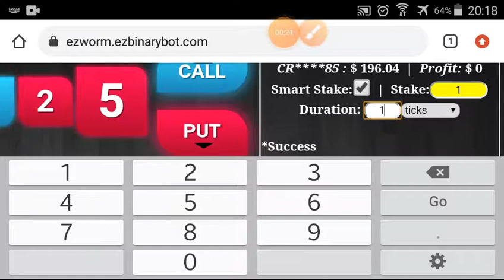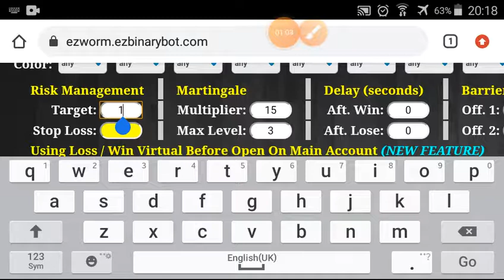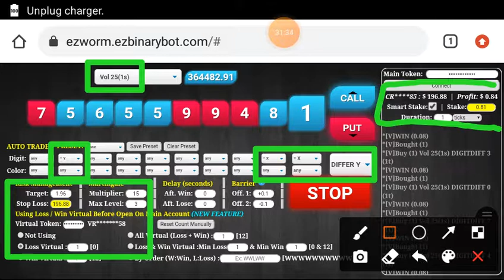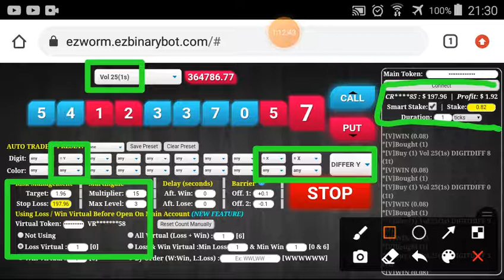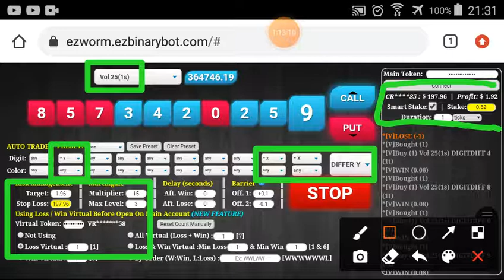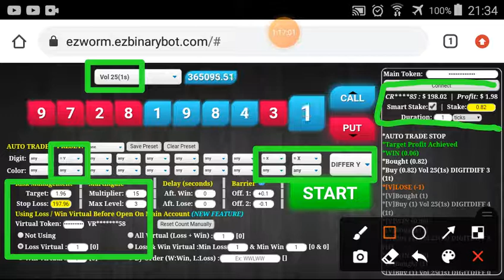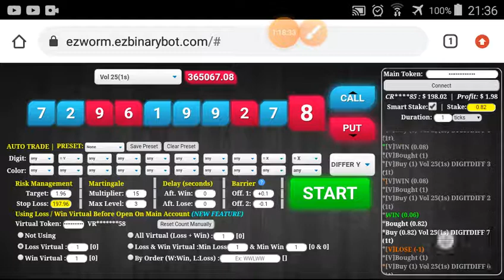Sesi-2/3 Binary Deriv Trading Journal 14 Apr'21 How to Profit Consistent Daily Digit Differ Free Bot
PLACE 2 "X" + 1 "Y" RANDOMLY
CONTRACT DIGIT DIFFER "Y"
TARGET 1%/SESI
ATTENTION THAT IS MY PERSONAL RULE, PLEASE MODIFY IF NECESSARY. FOR EXAMPLE :
3 "X" + 1 "Y"  OR  2 "X" + 2 "Y"  ETC

WITH MAX MARTINGALE LEVEL 3, MINIMAL BALANCE $84.35

Higher "virtual loss", will be safer (but still nothing safest) but need more time to execute.

!!! ATTENTION & WARNING !!!
The worst case is LOSING ALL BALANCE. THIS CAN BE HAPPENED TO ANYONE INCLUDING ME. Make sure you & me understand the risk of binary trading. NO GUARANTEE on trading.

GOOD LUCK.